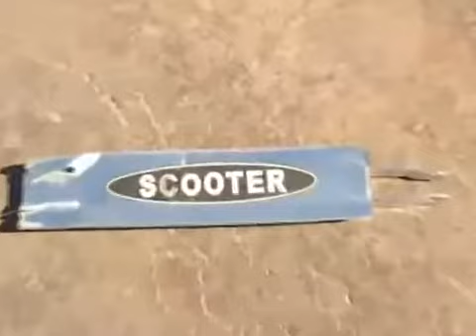Nek Minute - Original